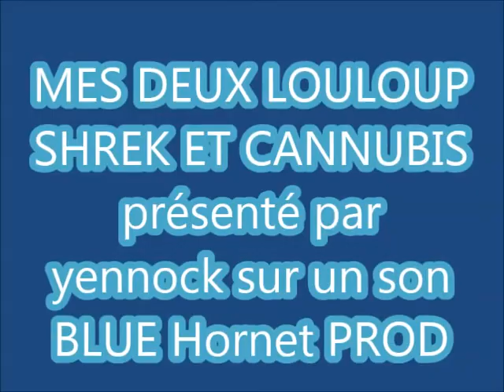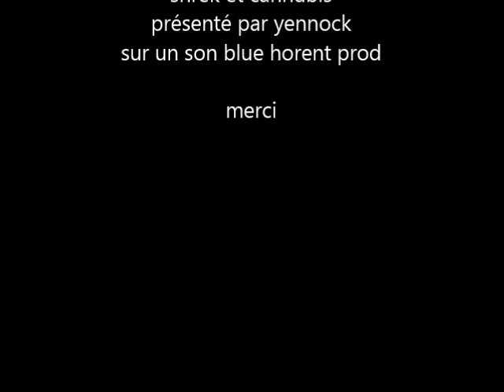shrek et cannubis - sur un son blue hornet prod